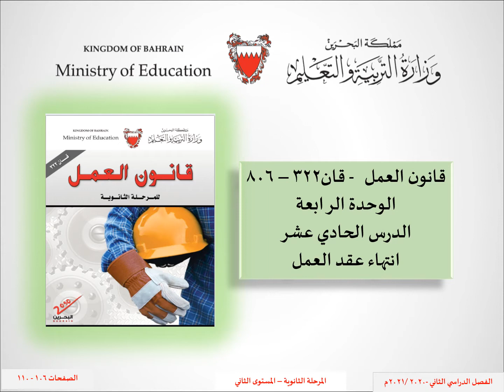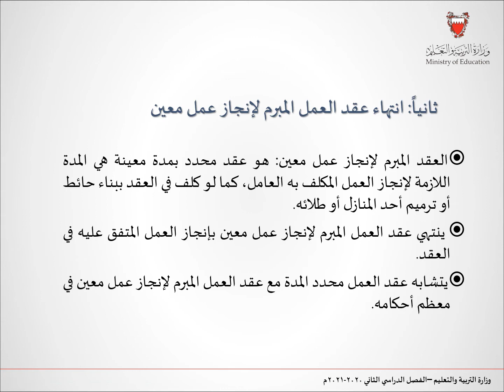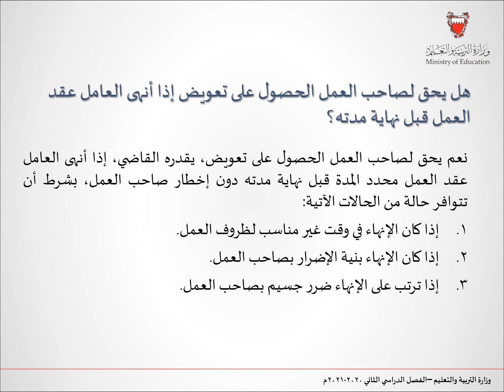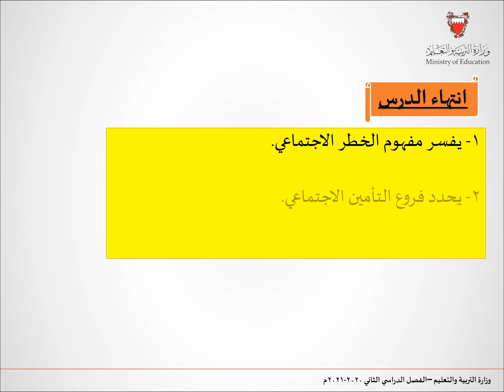انتهاء عقد العمل - قان 322/806